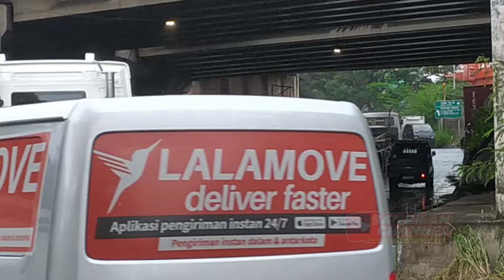BUAT YANG KELEWAT...FULL KOMPILASI VIDEO TRUK MUATAN ALAT BERAT SEPANJANG FEB 24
Video kompilasi truk muatan alat berat Komatsu dan Caterpillar sepanjang bulan februari 2024